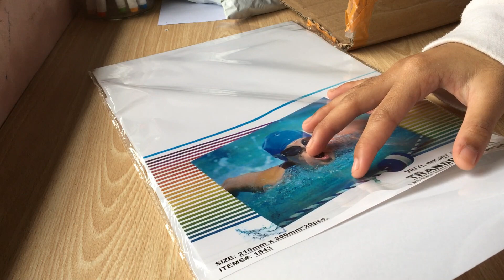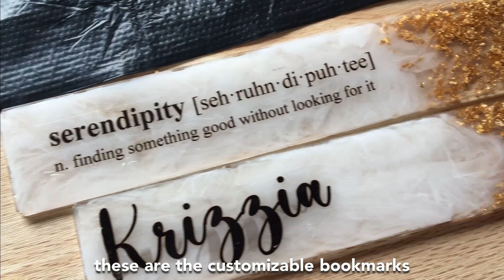studio vlog 01☁️(how i prepare and pack orders)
hello child of the moon.
welcome to my first studio vlog. this is how i prepare, make, and pack your orders. i hope you guys support my small business.

subcount:519

☁️don't let other people's opinion become your reality - les brown☁️